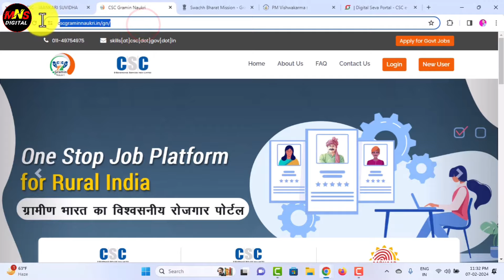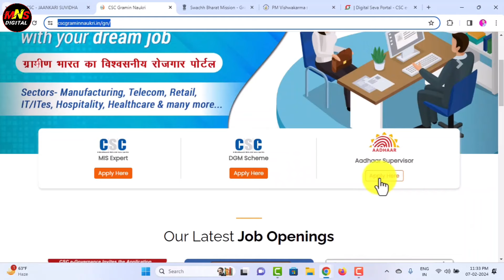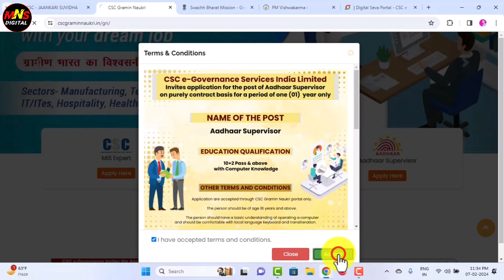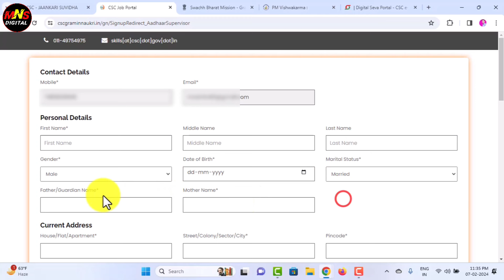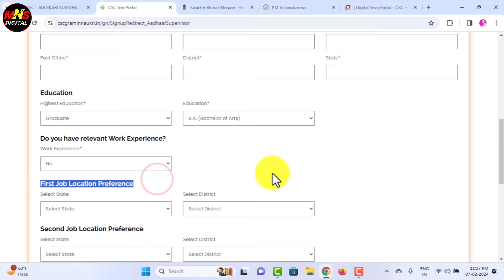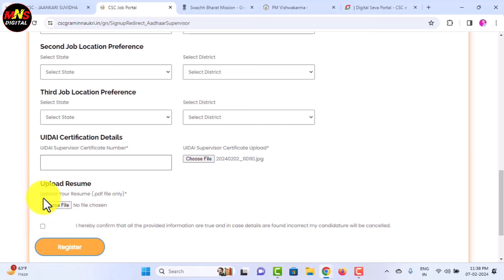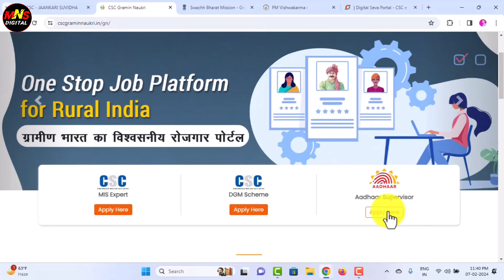Adhaar center registration 2024 | CSC se aadhar center registration 2024 | aadhar center online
Csc aadhar center registration 2024 | aadhar center kaise khole 2024 | csc se aadhar center kaise le

Follow Kare

CoverToics _
csc ucl Registration 2024
csc ucl Registration